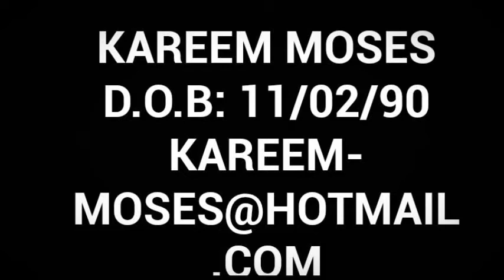KAREEM MOSES 2